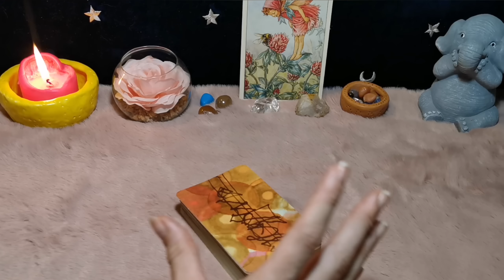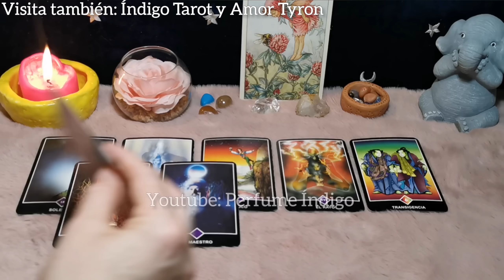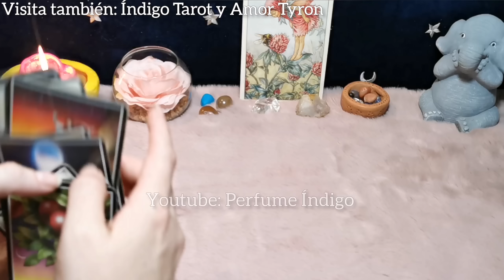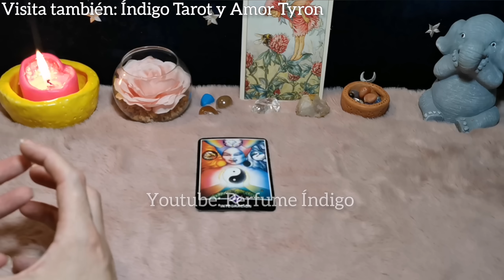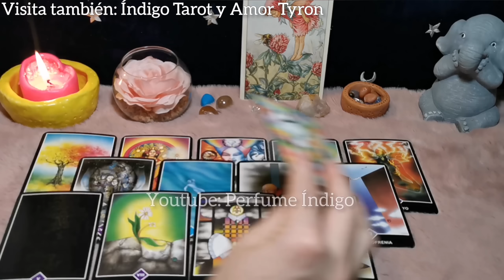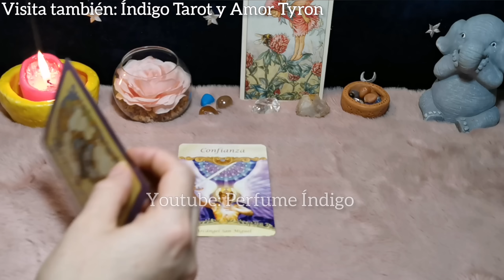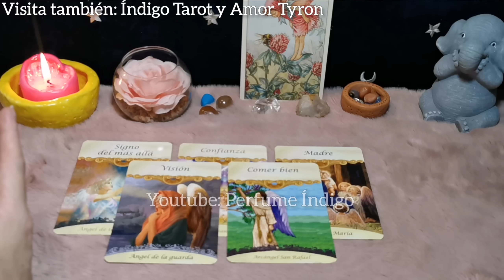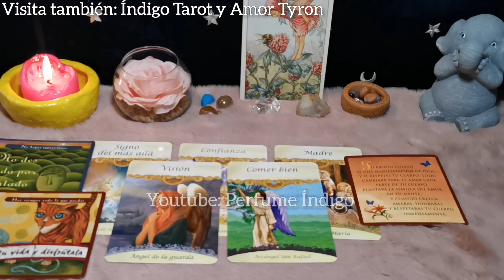Este momento es MUCHO más profundo de lo que imaginas. Alguien TE ACOMPAÑA🌷 Lectura de tarot